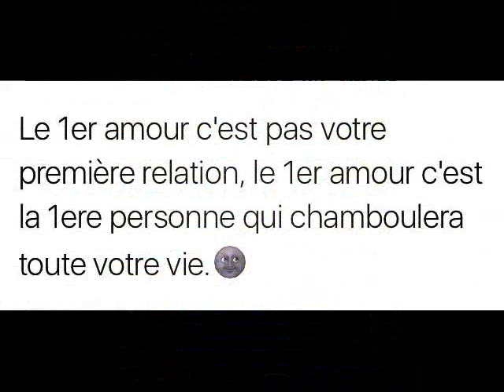Despasito version maorébay gazna clip officiel